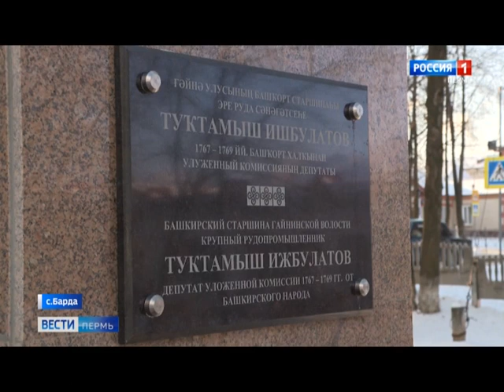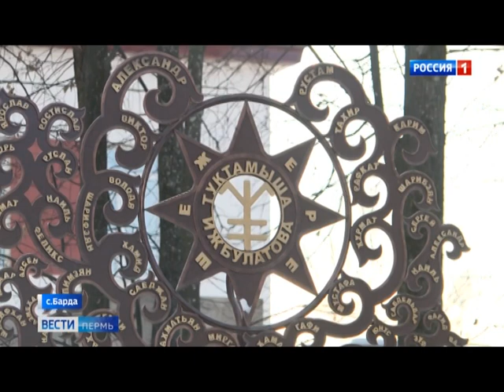В Барде открыли бюст Туктамышу Ижбулатову татаристы в панике 16 11 2020